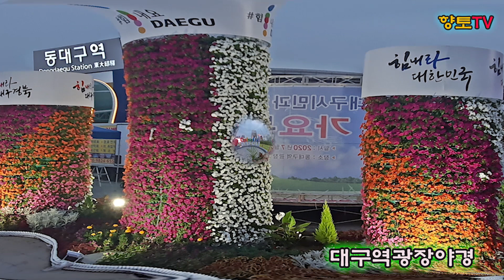가수 홍도♬야속한세월♬물음표사랑▶대구시민과함께하는 가요무대▶2020년7월26일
▶대구시민과함께하는 가요무대
장소:대구역 특설무대

♡멋찐 유튜브영상 카메라4대로
현장촬영 하여
가수님들의
오랜 시간 추억으로 간직할 수 있도록
보답하겠습니다 ♡♡♡
※유튜브검색창에서 향토TV검색하여 좋아요 구독 꾹^누르면 저에게 큰힘이 됩니다
사랑합니다💜